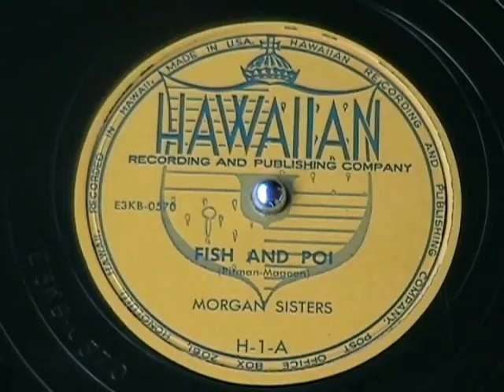FISH AND POI by the Morgan Sisters 1953 - Rare HAWAIIAN Label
'Fish and Poi' by the Morgan Sisters on a rare HAWAIIAN label 78 rpm record, c.1953.  Doesn't have the traditional Hawaiian flavor but it is a Hawaiian song with a prophetic statement in it.  Cool!

So, I found out this label released only 5 different 78 rpm records, c.1953-1954.  Cool!